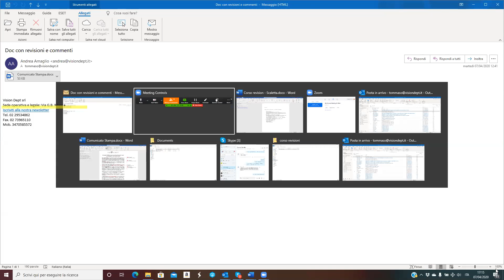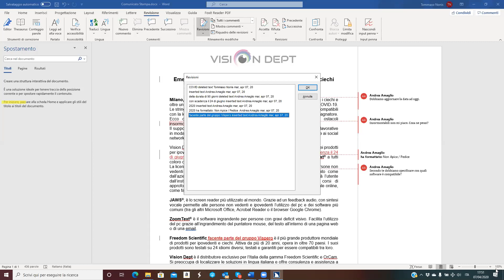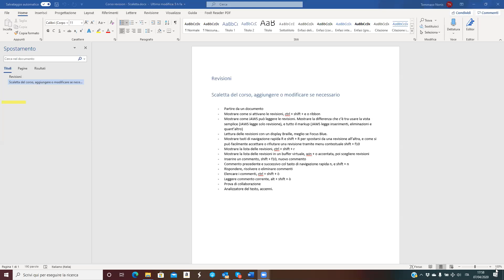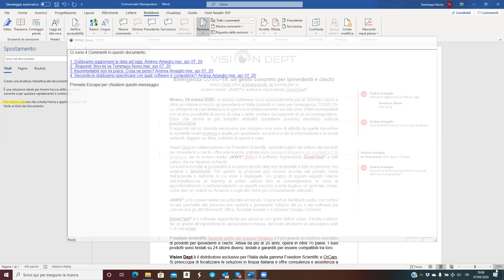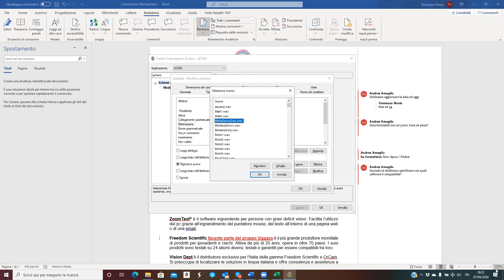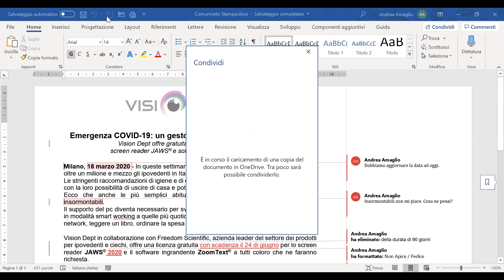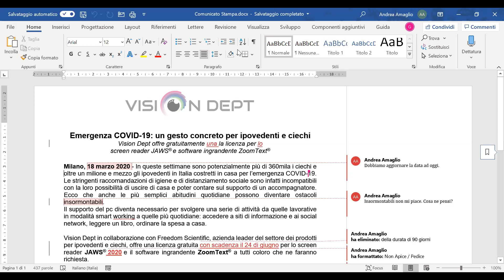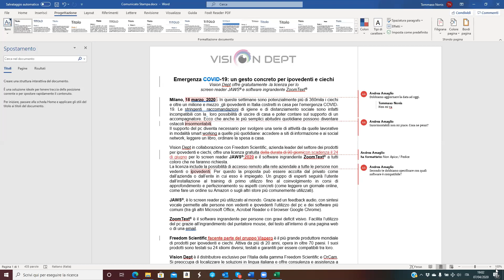JAWS & Word 365 - Scopri tutti i trucchi di accessibilità per revisioni, commenti e condivisione.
In questa lezione vediamo come utilizzare con JAWS le funzioni per collaborare alla stesura di un documento di Word ovvero come utilizzare le revisioni, i commenti e la condivisione di un file per lavorare contestualmente sullo stesso.